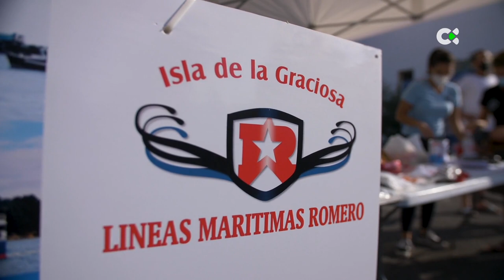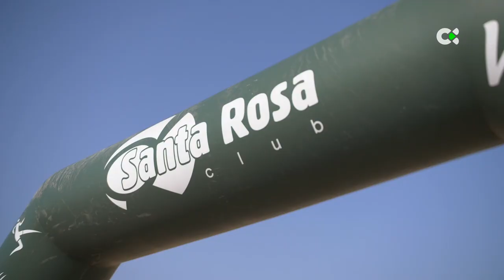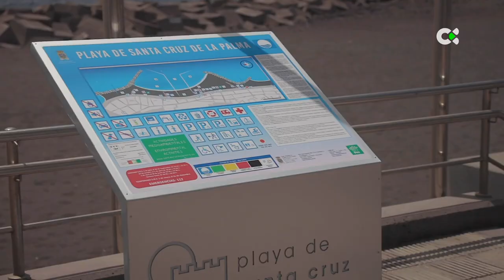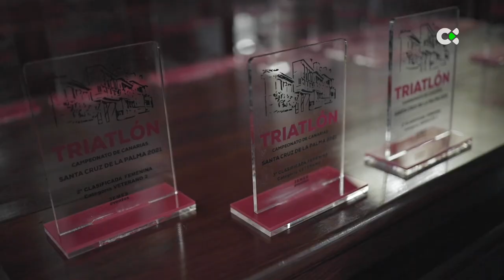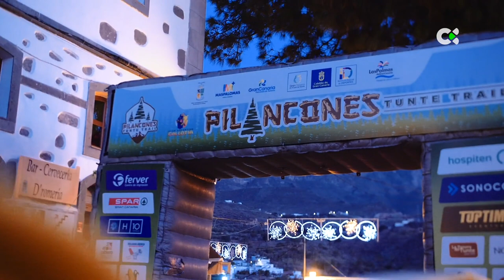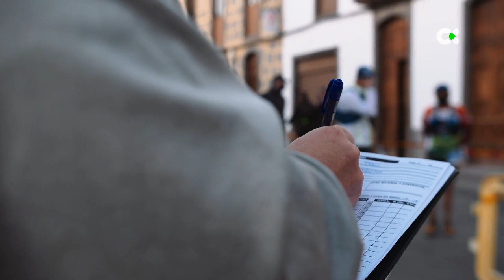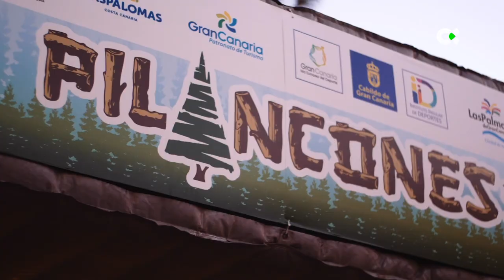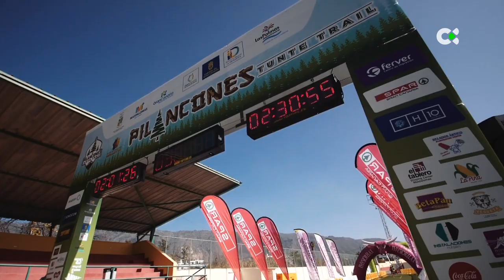Macaronesia sport | ep.18 - 29/01/22